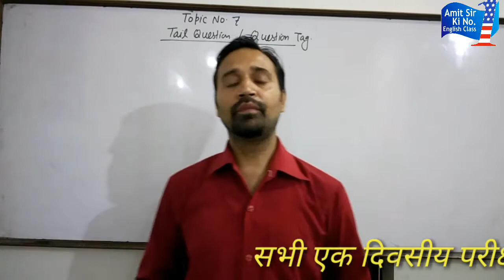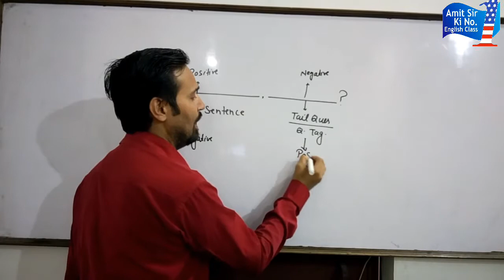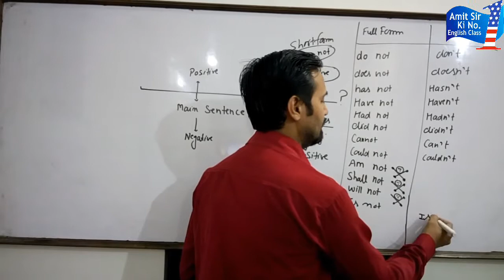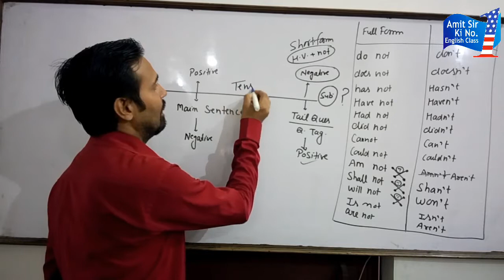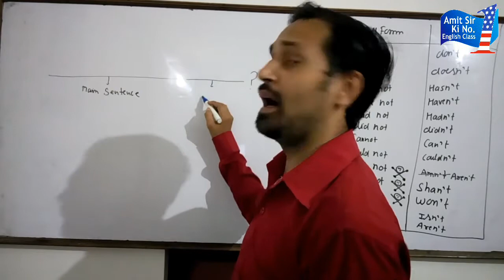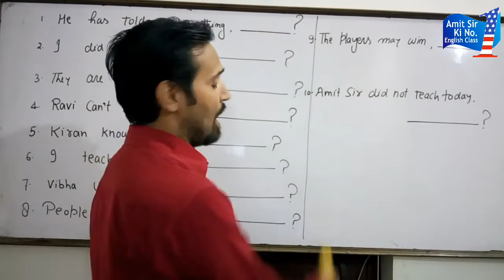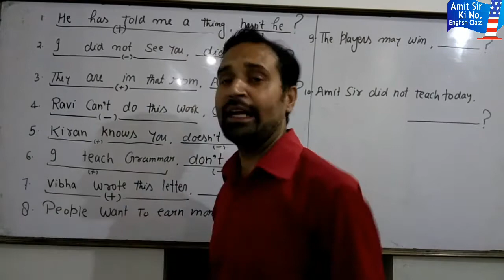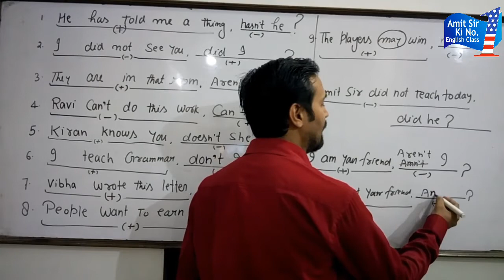Question Tag ।। Tail Question Part 1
दोस्तो Tail question या Question Tag  सभी प्रतियोगी परीक्षाओं में आने वाला बहुत महत्वपूर्ण topic है इसका विस्तार पूर्ण अध्ययन अवश्य करें।

Tail Question
Question Tag
Rules of Question Tag
Rules of Tail Question